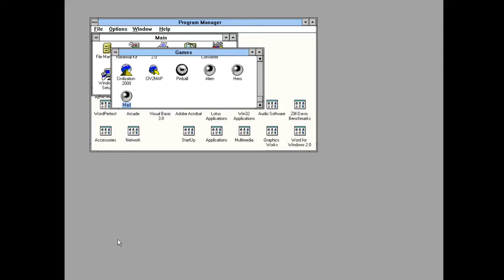PCEM - Full Tilt! Pinball 2 Mad Scientist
Why should the pinball action stop with Ultra Pinball. Especially now that the 486 and Pentium can render that pinball action much more smoother now. Here is the mad Scientist table in Full Tilt Pinball 2 running under PCEM. Developed by Cinematronics and published by Maxis, Full Tilt! Pinball, like Ultra, has many memorable tables with really awesome detail and complexity that makes any game a worthwhile sensation. These tables incorporate various Sci-Fi themes that add a high level of memorable gameplay.

Full Tilt!'s other claim to fame is that one it's tables for the game, Space Cadet, was bundled with Microsoft's 95 Plus Pack and later on, Windows NT 4.0 (and is backward compatible with Windows NT 3.5 and Windows 3.1 with Win32s installed). This table would eventually make it's way into XP, and from there, would be played by millions the world over for the next several years, cementing this tables legacy in the hearts and minds of countless gamers (me included).

Also, like Ultra Pinball, Full Tilt! makes full use of both the Creative Labs SoundBlaster along with the latest that SVGA has to offer. Full Tilt! 2 Pinball is running under Windows 3.1 on PCEM with the SB16 audio adapter and S3 864 SVGA video adapter enabled. The Pentium Processor is used and the emulated configuration has 16MB's of RAM.

Full Tilt! Pinball (Wikipedia)